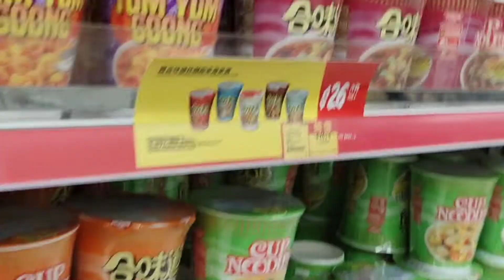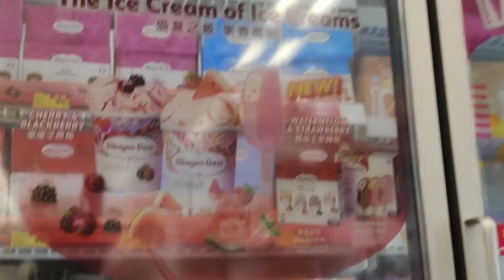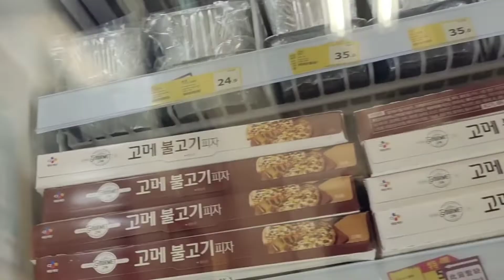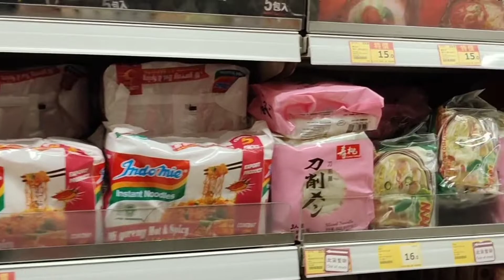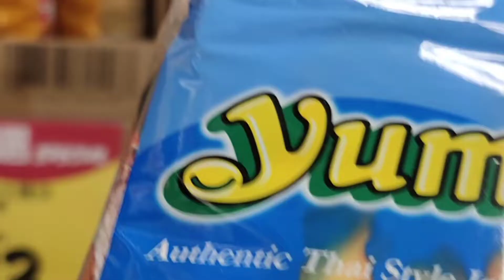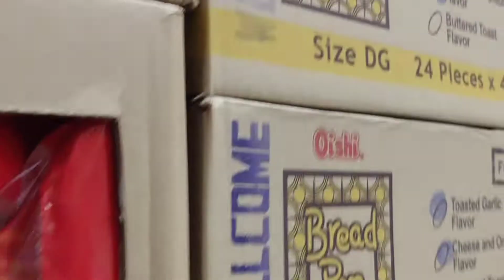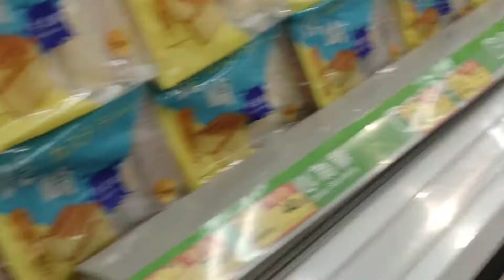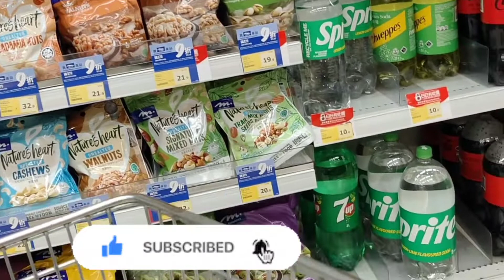NAG WELCOME NAGPALAMIG DI ALAM ANG BIBILHIN#welcome#icecream#mango#sprite#lemonade#noddle#shopping